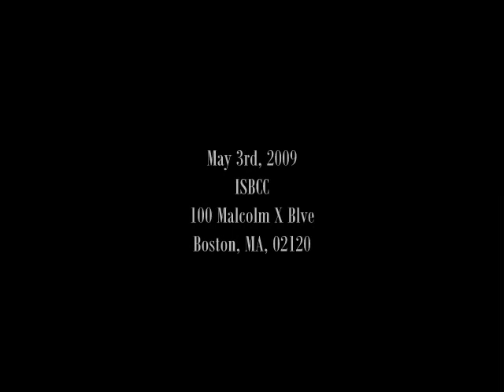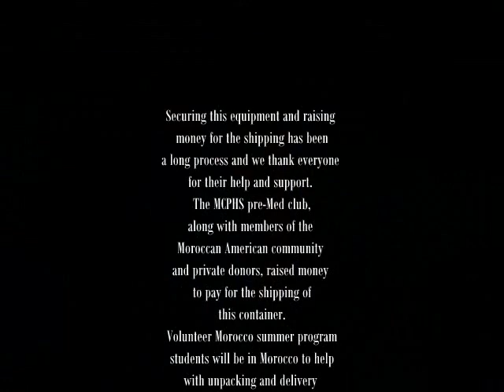Driss Images: Volunteer Morocco Presentation - Medical Equipment For Morocco -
MEDICAL EQUIPMENT FOR MOROCCO PROJECT SET TO SHIP MAY 1, 2009.  Our 40-foot shipping container of medical equipment is going to be packed at IMEC in North Andover and shipped out on Friday, May 1, 2009.  It will pass through the port in New York and travel across the Atlantic over the next 3 weeks to arrive in Agadir, Morocco.  3 villages in Morocco will receive life-saving medical equipment worth $295,000.
Securing this equipment and raising money for the shipping has been a long process and we thank everyone for their help and support.  The MCPHS pre-Med club, along with members of the Moroccan American community and private donors, raised money to pay for the shipping of this container.  Volunteer Morocco summer program students will be in Morocco to help with unpacking and delivery when the container arrives.